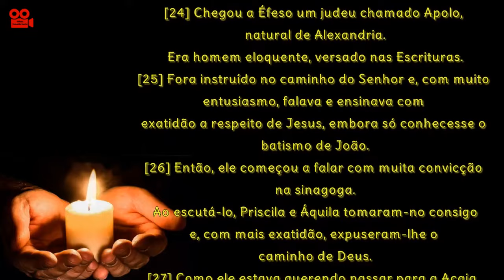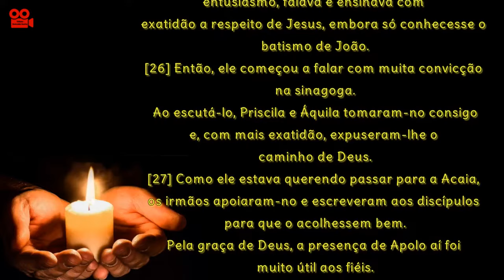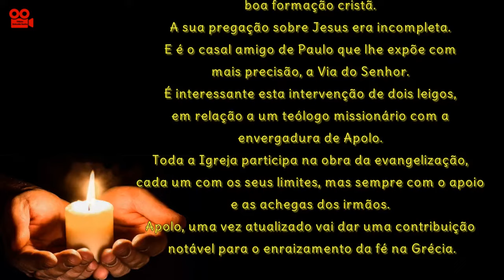ATOS DOS APÓSTOLOS 18,23-28 (COM REFLEXÃO)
Primeira Leitura

[23] Paulo permaneceu algum tempo em Antioquia. Em seguida, partiu de novo, percorrendo
sucessivamente as regiões da Galácia e da Frígia, fortalecendo todos os discípulos.

[24] Chegou a Éfeso um judeu chamado Apolo, natural de Alexandria. Era homem eloquente, versado nas Escrituras.

[25] Fora instruído no caminho do Senhor e, com muito entusiasmo, falava e ensinava com
exatidão a respeito de Jesus, embora só conhecesse o batismo de João.

[26] Então, ele começou a falar com muita convicção na sinagoga. Ao escutá-lo, Priscila e Áquila tomaram-no consigo e, com mais exatidão, expuseram-lhe o caminho de Deus.

[27] Como ele estava querendo passar para a Acaia, os irmãos apoiaram-no e escreveram aos discípulos para que o acolhessem bem. Pela graça de Deus, a presença de Apolo aí foi
muito útil aos fiéis.

[28] Com efeito, ele refutava vigorosamente os judeus em público, demonstrando pelas Escrituras que Jesus é o Messias.

Reflexão
Paulo prossegue a sua viagem missionária pela Galácia e pela Frigia.
Os seus companheiros, Priscila e Áquila, ficam em Éfeso, onde conhecem Apolo, notável pregador, teólogo e missionário que, todavia, não tinha uma boa formação cristã.
A sua pregação sobre Jesus era incompleta.
E é o casal amigo de Paulo que lhe expõe com mais precisão, a Via do Senhor.
É interessante esta intervenção de dois leigos, em relação a um teólogo missionário com a
envergadura de Apolo.
Toda a Igreja participa na obra da evangelização, cada um com os seus limites, mas sempre com o apoio e as achegas dos irmãos.
Apolo, uma vez atualizado vai dar uma contribuição notável para o enraizamento da fé na Grécia.